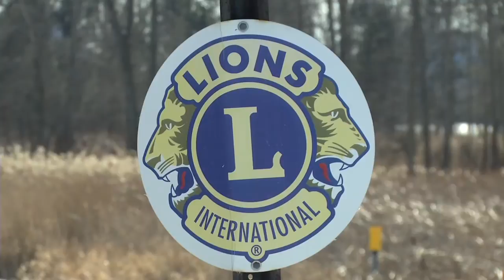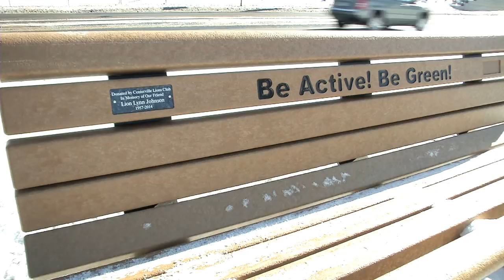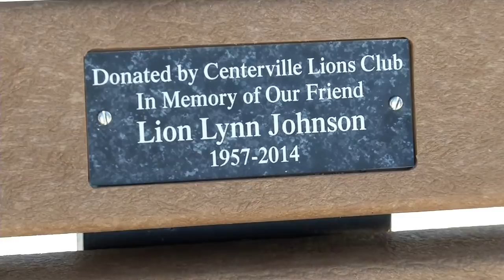Centerville Lions: Here To Serve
The Centerville Lions Club has a strong commitment to serving their community. Whether it be helping a family in need or hosting fun family friendly events the Lions are there to serve.